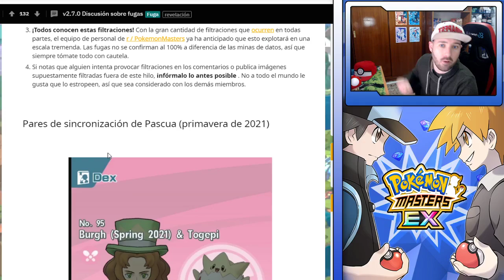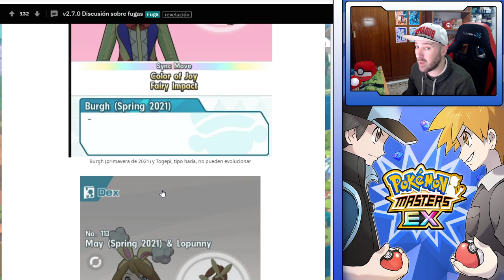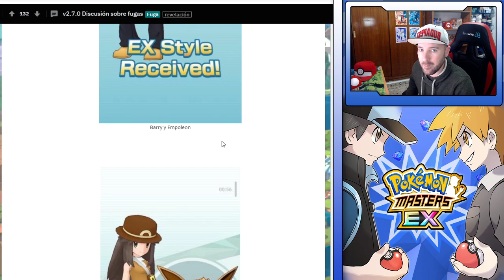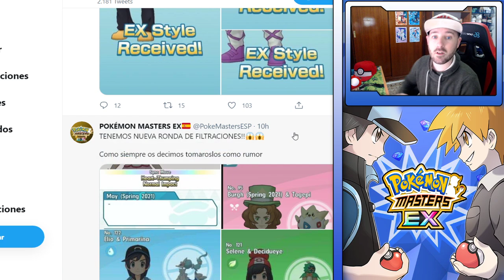(RUMORES) NUEVOS COMPIS DE ABRIL - Pokemon Masters Ex